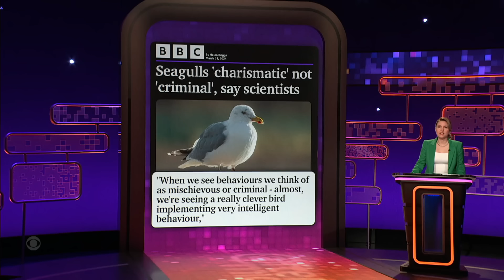These PSAs Were Definitely Not Written by Seagulls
Taylor Tomlinson welcomes panelists Laurie Kilmartin, Jackie Kashian, and Maria Bamford into the group chat! They discuss AI generated tourist slogans, Amazon’s latest questionable labor practice, and whether or not humans will still exist in 500 years.